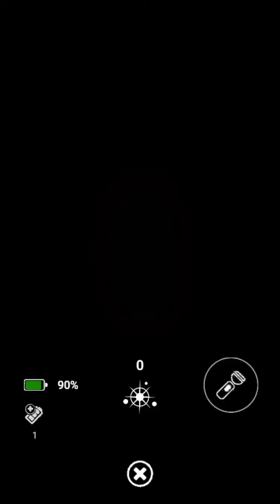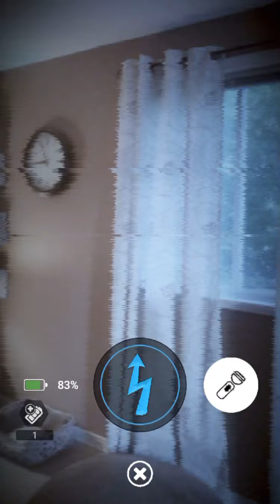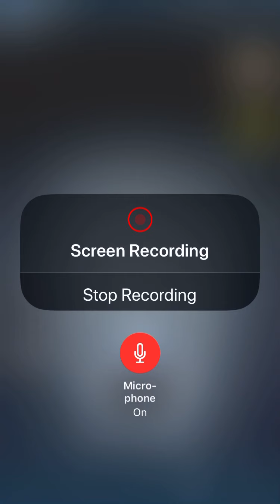I FINALLY KILLED CIRCUS BABY!!!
YAAAAAAAAAAAAAAA